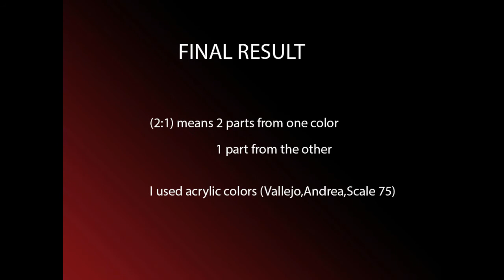TUTORIAL-HOW TO PAINT A FACE with acrylic colors (with photos)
A small presentation of pictures with one of the techniques i'm using for painting the face using acrylics. The bust is the "Templar Sergeant" a conversion of two different busts. This is not a commercial bust it is a conversion made by me.
You can freely comment if you like and if you have any questions i'll be glad to answer :)
Also if you like my painting style i'm willing to paint a miniature of your choice, send a message if you are interested